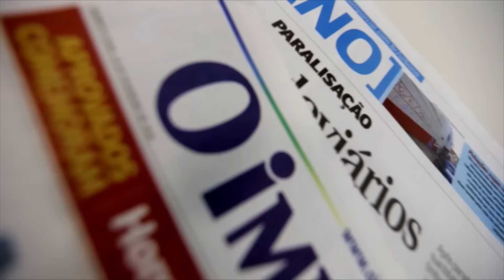Maranhão inaugura primeiro centro de tratamento de resíduos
Clique no link e leia a matéria completa no portal O Imparcial